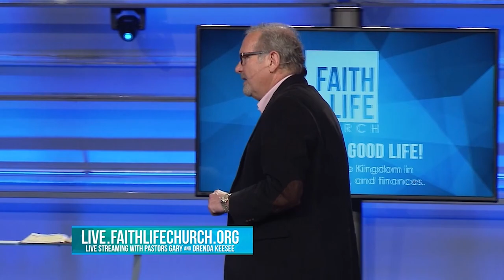Total Peace Pt. 3 | Gary Keesee